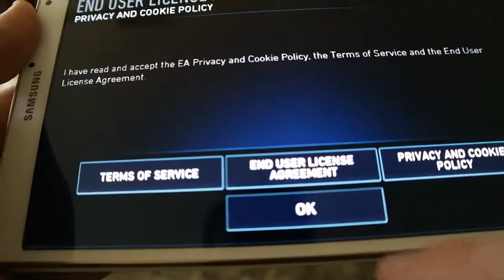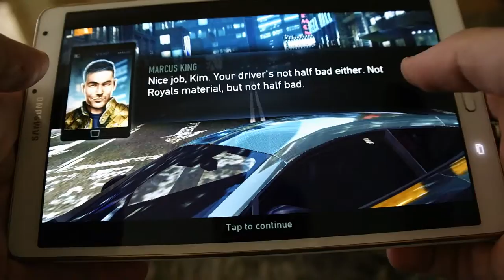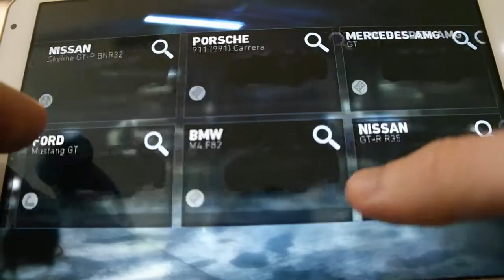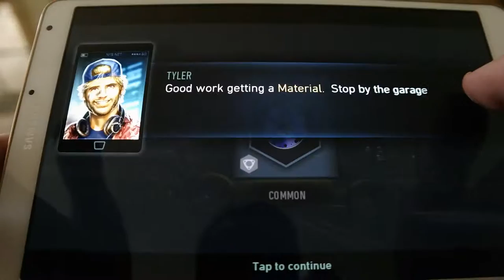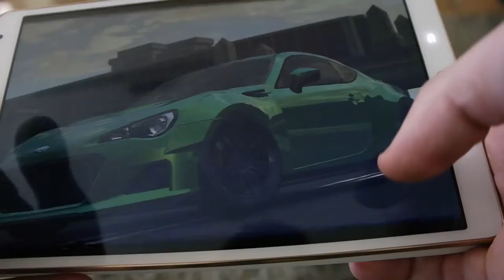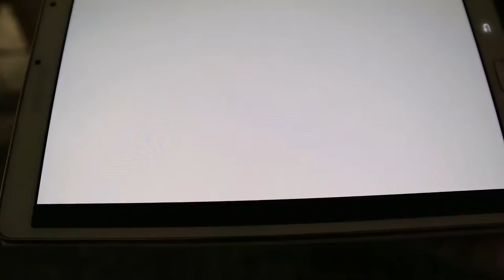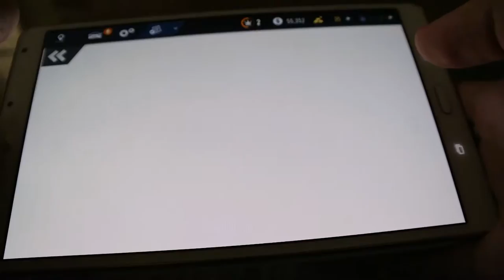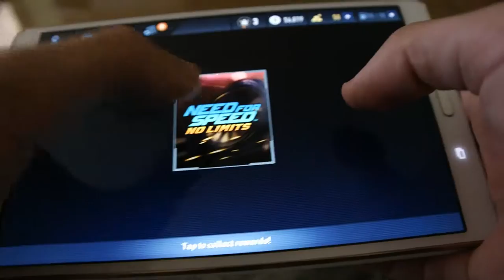Need for Speed No Limits Android Gameplay FREE Part 1 Tab S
Need for Speed No Limits Android Gameplay FREE Part 1 Samsung Tab S